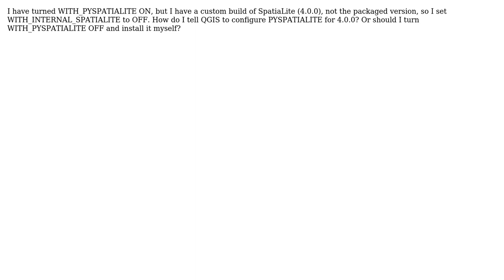GIS: How to compile QGIS from source with custom pyspatialite 4.0.0?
With thanks & praise to God, and with thanks to the many people who have made this project possible! You are responsible for your own actions.